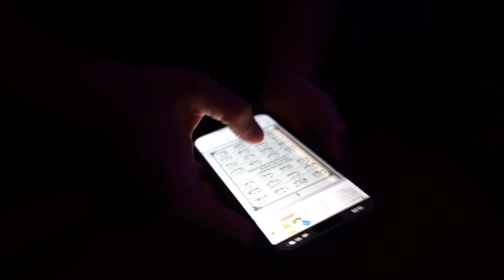BERHENTI DI CARUBAN KARENA HARUS GANTI SLEEPER BUS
Bismillah Berkah dan Menghibur Saudaraku 😀😀😀